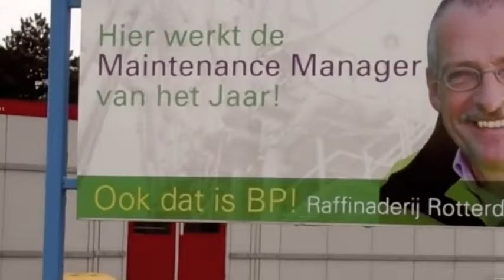NVDO 20100318 Peter Dijkgraaf, BP Raffinaderij, WINNAAR Maintenance Manager van het Jaar 2010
Peter Dijkgraaf, BP Raffinaderij heeft in 2010 de titel Maintenance Manager of the Year gekregen. In dit filmpje ziet u een korte terug blik een week na zijn benoeming! Lees op meer over de jaarlijkse verkiezing!